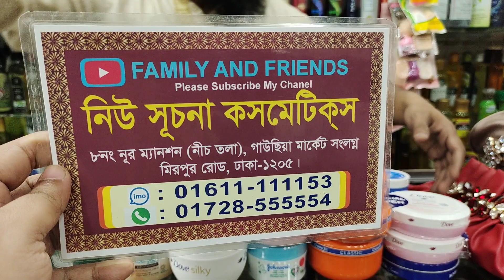শীতে ত্বকের যত্নে স্পেশাল ক্রিম /Winter Face cream Price.